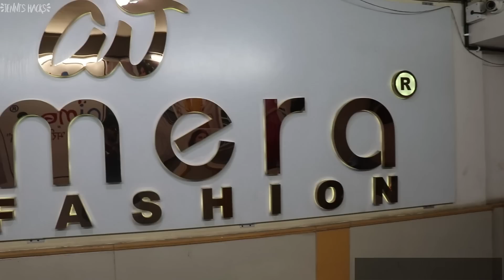I've Never Seen This Much SAREES in My Entire Life |Wholesale Market |Ajmera Fashion |Jenni's Hacks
Hey MjFam...❤️
Ivlo Sarees ah | Surat Sarees Wholesale Market | Ajmera Fashion | Jenni's Hacks